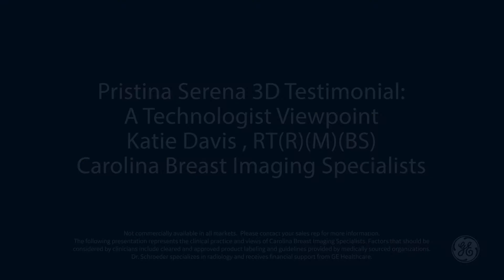Pristina Serena 3D Testimonial: A Technologists Experience | GE Healthcare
Short video testimonial from a mammography technologist on her experience with Serena 3D breast biopsy positioner.